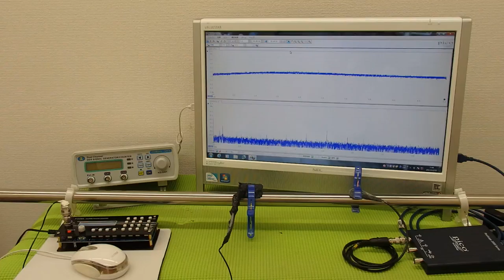対象物の振動モードに合わせた、超音波制御技術 ultrasonic-labo